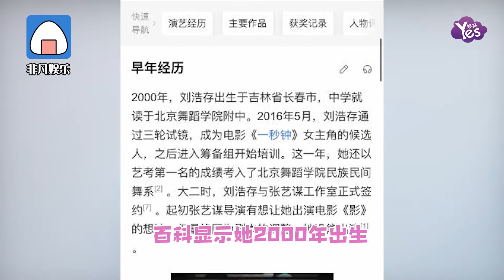新謀女郎劉浩存年齡引發熱議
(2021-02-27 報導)